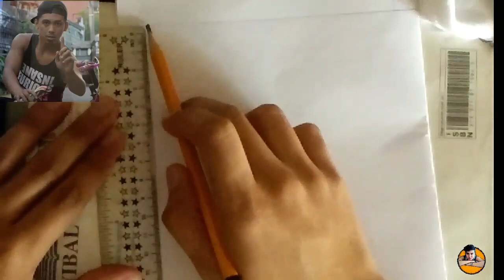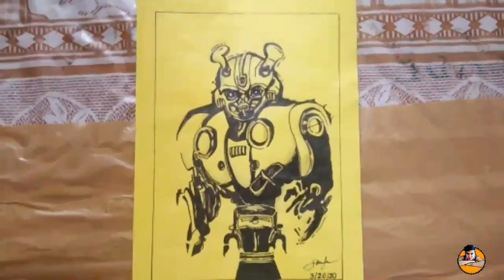HOW TO DRAW CONG TV IN JUST 20MINS (BASIC DRAFT)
Not that too professional but drawing is a exercise to my restless imagination. You can express your feeling by grabbing a pencil.